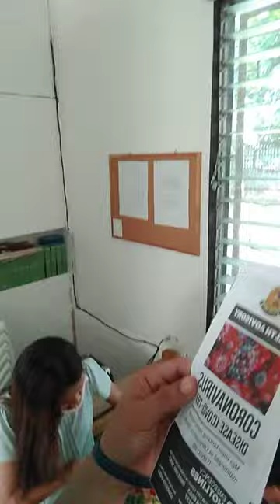rasyon sa Lockdown